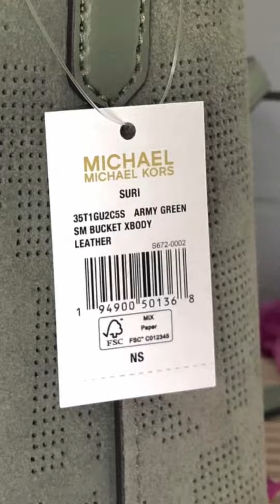MICHAEL KORS ☜UNBOXING☞ Suri Small Logo Perforated Suede Crossbody Bag / 35T1GU2C5S / Army Green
MICHAEL KORS
Suri Small Logo Perforated Suede Crossbody Bag
Style# 35T1GU2C5S
Color: Army
• Crossbody bag
• Suede
• 100% suede
• Gold-tone hardware
• 7.5”W X 6.75”H X 4.25”D
• Handle drop: 3”
• Adjustable strap: 20.5”-24.5”
• Exterior details: back slip pocket
• Interior details: front slip pocket
• Drawstring closure